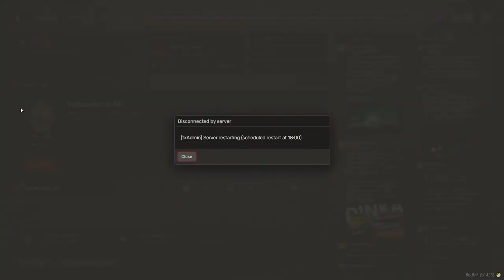The Ballad of Jack Cody; The Devil of the West (Episode 15A)